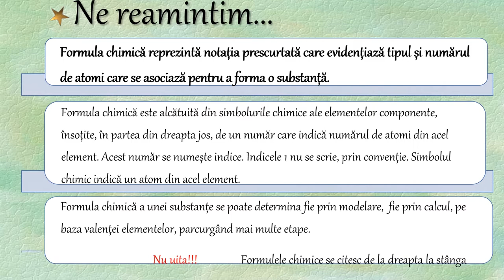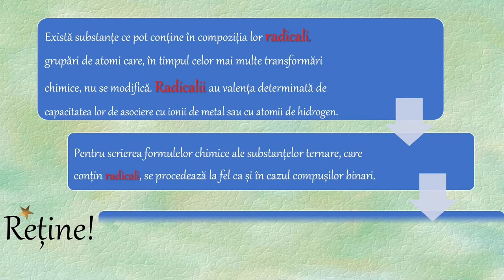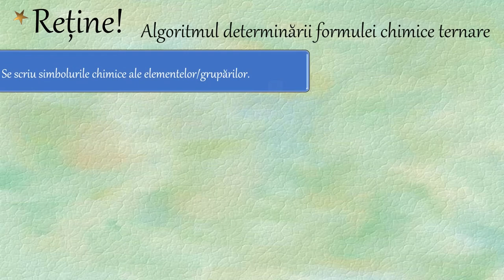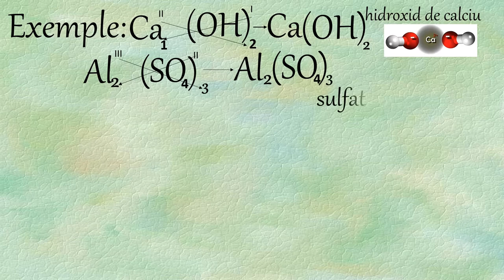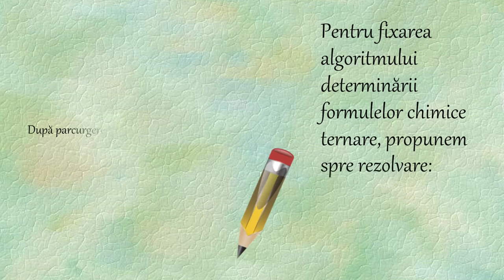Formula chimică - algoritmul stabilirii formulelor chimice ternare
Activitatea de învățare ce ar recomanda utilizarea acestei resurse de tip video presupune selectarea și utilizarea informațiilor relevante în vederea identificării, familiarizării, asimilării și aplicării datelor necesare rezolvării unei probleme/situații-problemă, de exemplu: stabilirea formulelor chimice ale substanțelor pe baza valențelor elementelor chimice și a radicalilor anorganici specifici, utilizarea terminologiei specifice chimiei în scopul denumirii substanțelor chimice compuse. Pe baza conceptelor studiate, se insistă pentru aplicarea regulilor în scopul rezolvării situațiilor-problemă privind stabilirea formulelor chimice ternare.
Resursa poate fi utilizată între 5 – 30 minute în funcție de nivelul clasei sau de nivelul pregătire al elevului, capacitatea de observare și selectare a simbolurilor, formulelor și valorilor necesare ale valențelor din anexe sau din Tabelul Periodic al Elementelor.